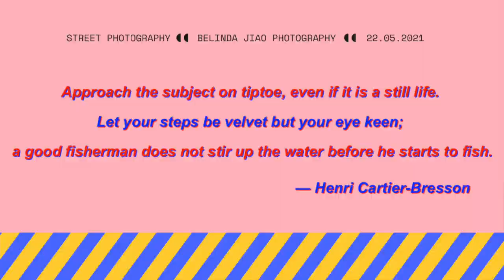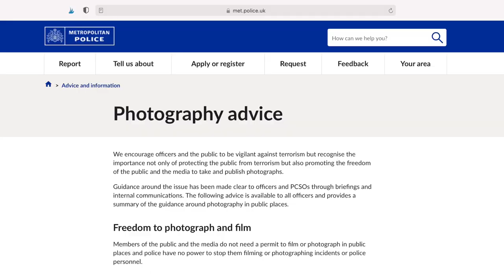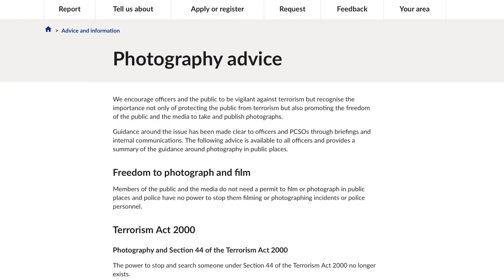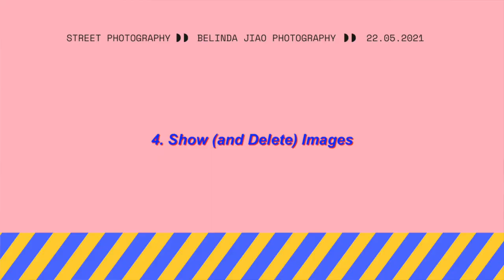[Street Photography] Tips on How to Respond when Caught (and stay out of trouble)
Simple tips on how to respond when you get caught for doing street photography and overcome the fear of shooting on streets as a street photographer.

Specifically, this video covers:
01:40 Street Photography Tip I
03:00 Street Photography Tip I Application
03:55 Street Photography Tip II
04:12 Street Photography Tip II Application
06:45 Street Photography Tip III
07:32 Street Photography Tip III Application
08:40 Street Photography Tip IV

[Film Photography] TLR ON STREET: PoV, Develop&Scan Film at Home w Ilford HP5+ 400 120 Medium Format: [Film Photography] TLR ON STREET: PoV, Develop&Scan Film at Home w Ilford HP5+ 400 120 Medium Format

Canon 5D Mark IV SLR Camera Body
Canon EF 24mm f/2.8
Yongnuo YN 50mm f/1.8 (Canon)
Yongnuo YN 50mm f/1.8 (Nikon)
Sony A7ii Full-Frame Mirrorless E-Mount Camera with Kit Lens (24-70mm)

Rode VideoMicro Compact On-Camera Microphone with Rycote Lyre Shock Mount
My Heavy-Duty Tripod - Manfrotto Before GT XPRO Carbon Fibre Travel Tripod with Ball Head